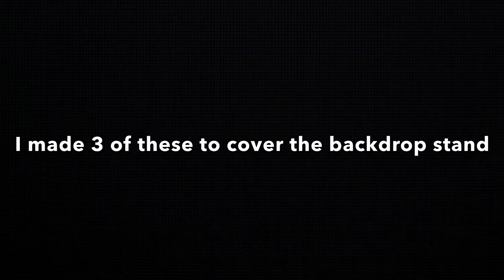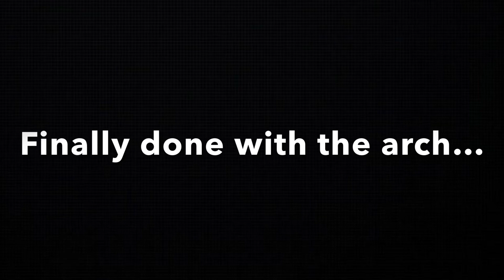Setup With Me - Hot Pink and Purple Wedding Decorations | Time-Lapse Setup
Last weekend, I help decorate for my client's wedding. The color scheme was hot pink and deep purple.

- Another Round Backdrop Stand

- Taller Vases

- Fuchsia Pink Roses

- Coral Pink Roses

- Mysterious Purple Roses

- Purple Rose Buds

- Rose Red & Pink Peonies

- Pink Peonies

- Baby's Breath (Deep Purple)